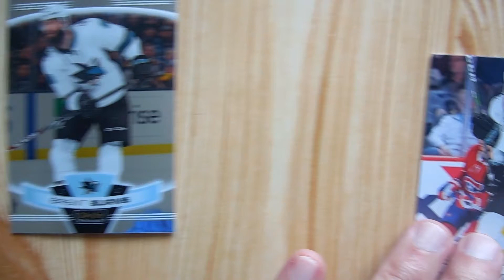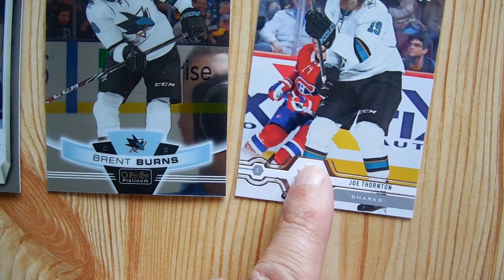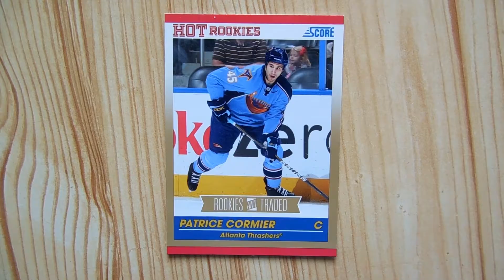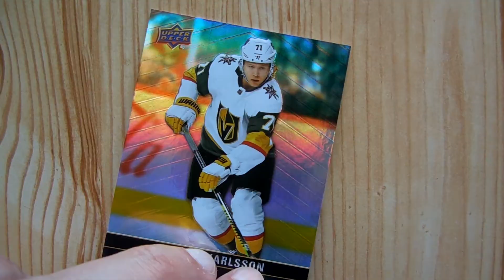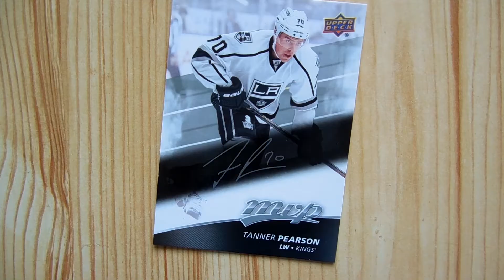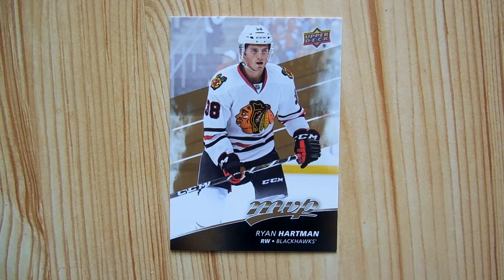Trading cards 13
signature cards, limited edition, brent burns, joe thornthon, erik Karlson, sběratelství, hokej karty cz, pavel bartko, sbírka, lední hokej, ice hockey, trading cards, memorabilia cards, signature, autogramy,